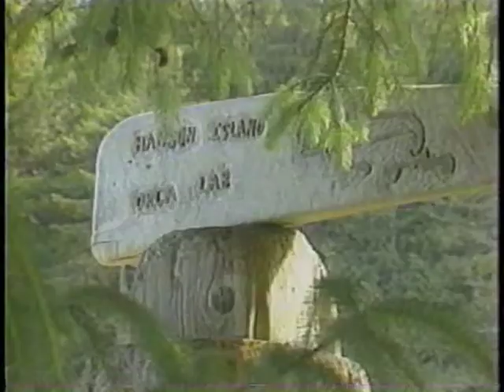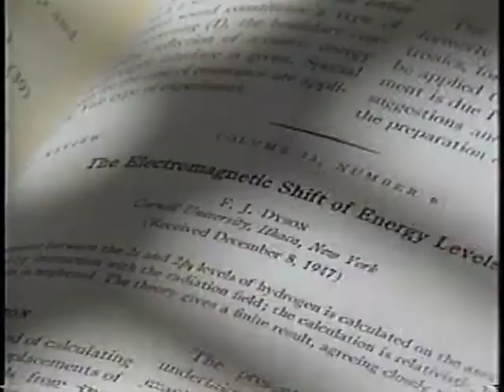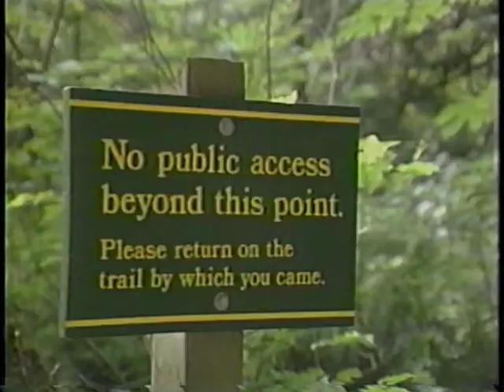Starship and canoe (part 1/7)